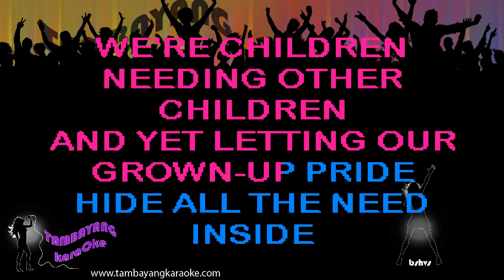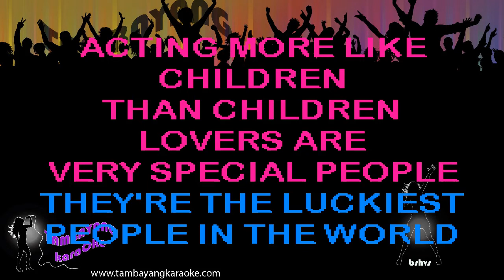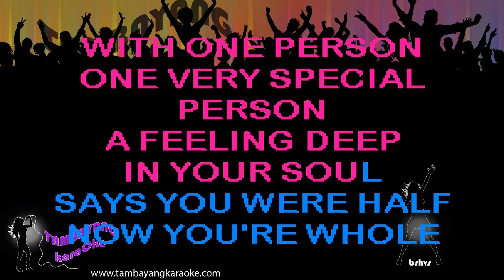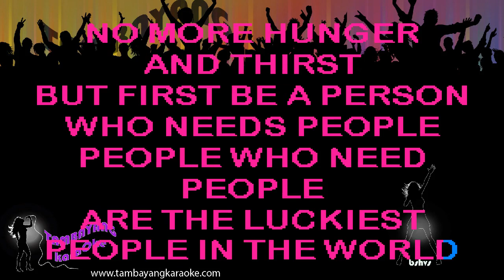People by Barbra Streisand